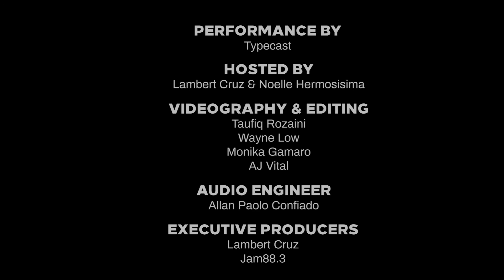Typecast : Jam 88.3 The Private Show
August 22 2019 | Episode 034 (Part 1)
Typecast is a 4-piece alternative rock band that has been jamming their way into people’s lives since 1999. Known for their signature hard-hitting music , pioneers of the emo scene in the Philippines, they have also made their mark across the globe with performances in Singapore, USA and Taiwan. Their latest single, ‘Mulat Na Mata’ is their first ever Tagalog piece.

Setlist:
Perfect Posture
Will You Ever Learn

Wanna get featured on air? Or do you have a new original?

Locals Only is a radio program on Jam 88.3 that features the freshest tracks by independent artists from the Philippines. Discover new artists and new songs. Mon - Thurs, 6-7PM